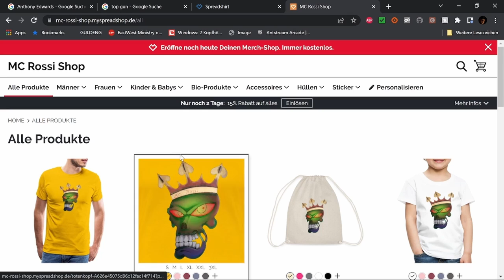Best of Twitch Nov W 1 V 1